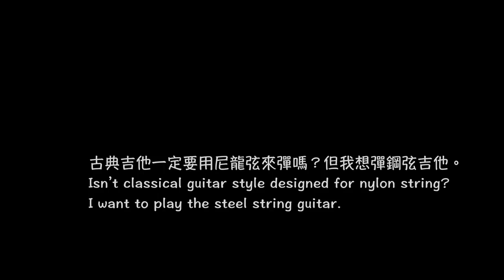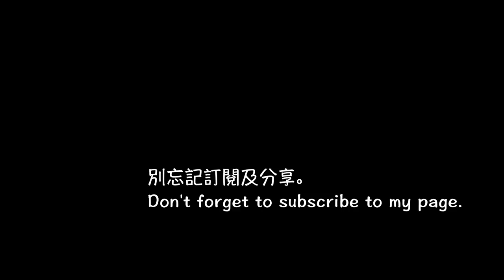Why should you learn Classical Guitar?